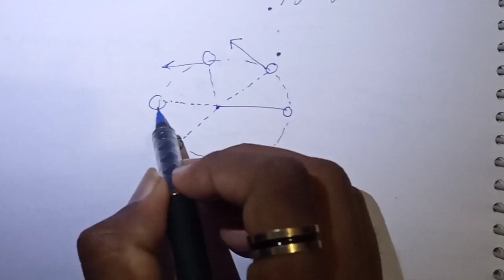Why the planets do not collide with sun | Gravitation | Class 9th | Lecture_12 | physics science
In this video, we will understand centrifugal force and try to know that why the planets do not collide with the sun. don't skip any instant so please watch this video full | Class 9 Science Chapter 10 | Physics Class 9 Gravitation

Get ready to study physics subject with Bade einstein Class 9 and 10, a comprehensive education YouTube channel for CBSE Classes 9 and 10 Students. The channel covers full syllabus of physics for class 9th and 10th student CBSE board with NCERT full solution as well as intext and examples  with dedicated classes, experiments, and quizzes.